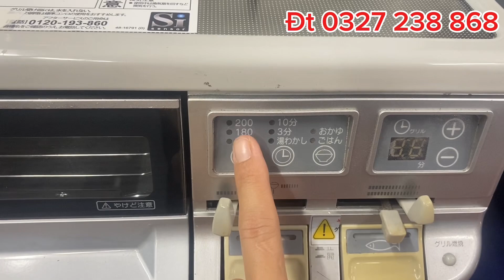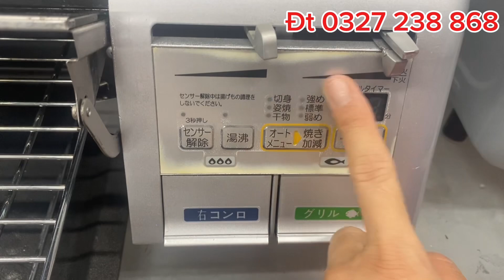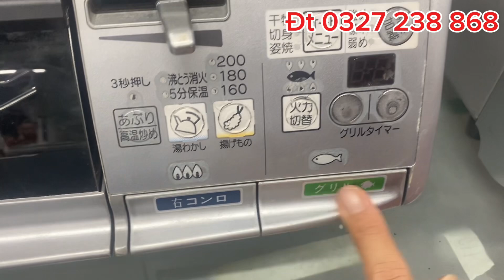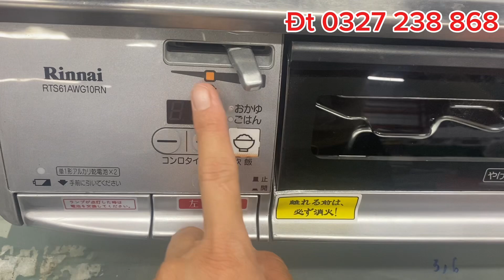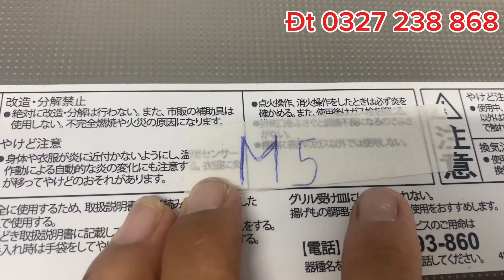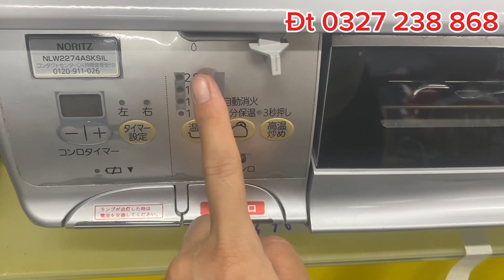Báo giá bếp ga nhật bãi, 5 siêu phẩm bếp nhật rinai- paloma mới 90%, miễn phí giao hàng toàn quốc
Mai bếp ga Nhật chuyên phân phối sỉ lẻ các loại hàng gia dụng Nhật bãi giá tốt nhất thị trường